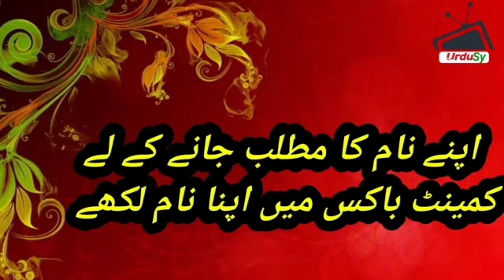Hammad حماد Name Meaning In Urdu/Hindi |Hammad Naam Ka Kya Matlab Hai |New Islamic Boys Names 2020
Hammad حماد Name Meaning In Urdu/Hindi |Hammad Naam Ka Kya Matlab Hai |New Islamic Boys Names 2020 Hammad حماد Name Meaning In Urdu Boys Name(Luckynumber,colour,stone)Muslim Islamic Kids/Baby Names (Boys and Girls) with Urdu Meaning, Popular and Famous Names

Urdu names and meanings, Urdu name dictionary of Hammad حماد , and other Boy names. Urdu names meaning dictionary for Muslim boys, and Muslim girls, Urdu baby name like Hammad حماد and others. A complete Urdu names dictionary, a complete Arabic and Islamic name encyclopedia for new born babies. Hammad حماد Urdu names English meaning. Check Hammad حماد name English and Urdu spelling.

Hammad حماد  name ka matlab/Meaning kya hai